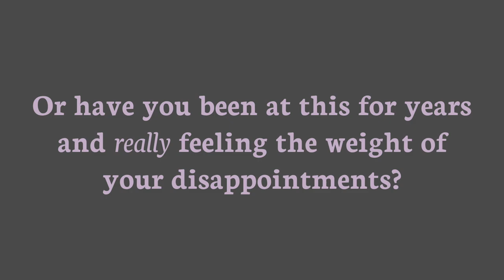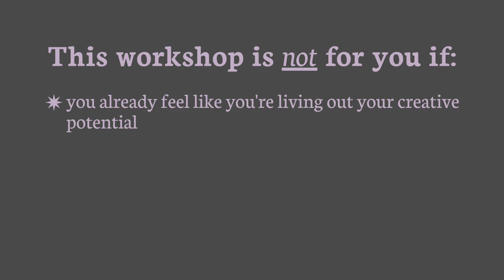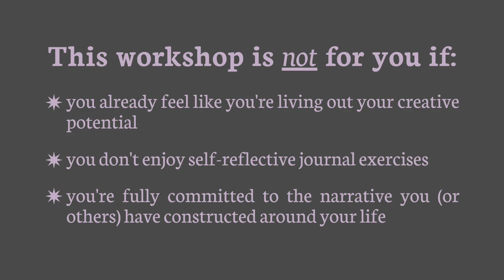Provisional Confidence for Writers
What's your dream writing project that you don't (YET!) feel confident enough to start? Share in the comments below (I'll go first!)